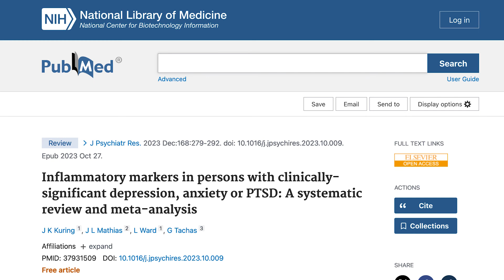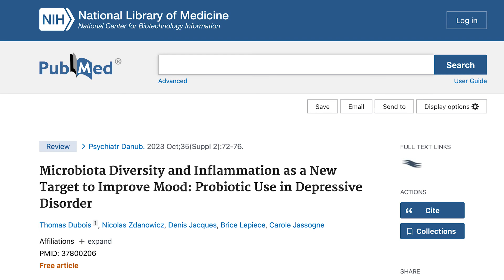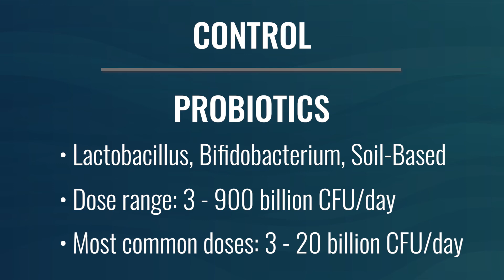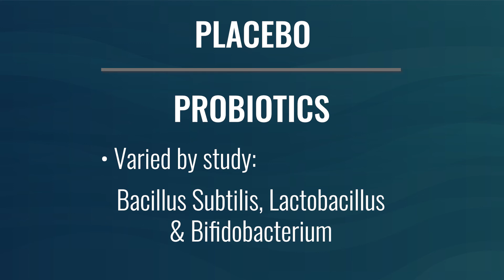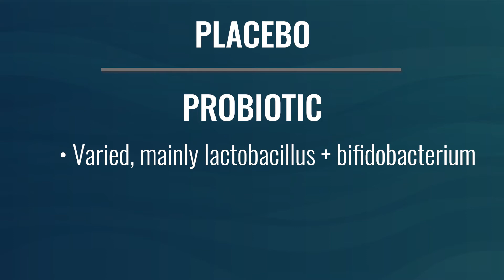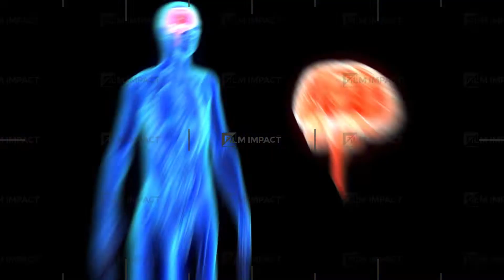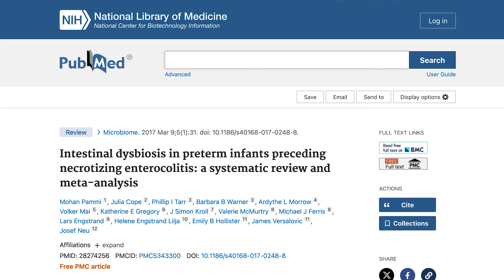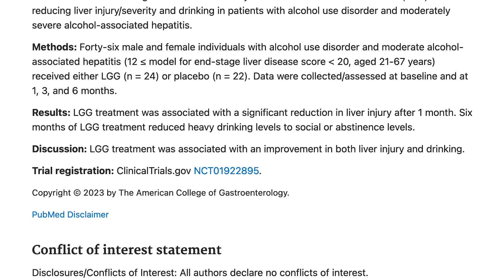Why Probiotics Improve Cognitive Function and Depression (Research Findings)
If you’re experiencing depression or cognitive imbalances, you’ll greatly benefit from this surprising supplement! Probiotics are very beneficial for not only gut health, but also for brain health and mood. In this clip, I’ll explain the science behind the brain benefits of probiotics and why they’ll help you heal. Watch now!

Read these next 👇
➡️ Probiotics Prevent Brain Atrophy and Improve Cognition: